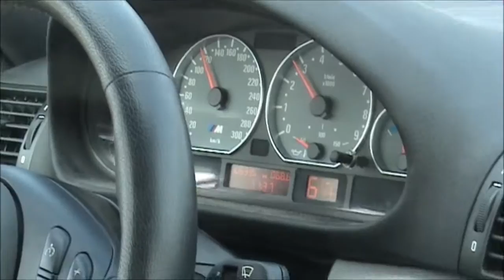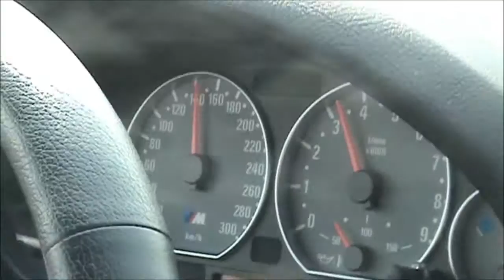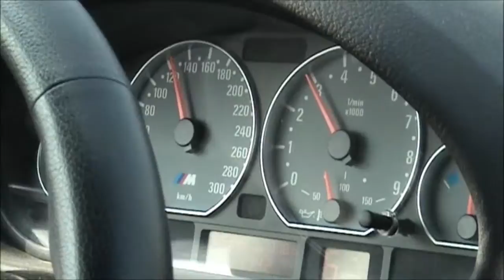BMW E46 M3 GruppeM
Sound Inside

BMW M3 with GruppeM muffler